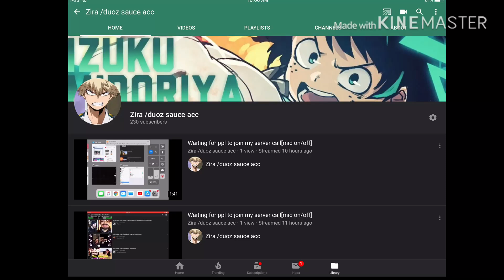230 SUBS YEAH BOI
WE MADE IT BOIZ YEEEEEEEE